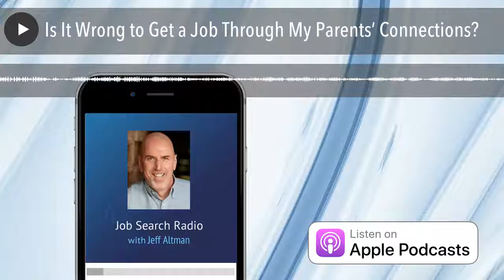Is It Wrong to Get a Job Through My Parents’ Connections? | Job Search Radio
Someone asked whether they were doing something wrong if they used their parents’ connections to find work.

Jeff Altman, The Big Game Hunter is a coach who worked as a recruiter for what seems like one hundred years. His work involves life coaching, as well as executive job search coaching and business life coaching. He is the host of “Job Search Radio,” “No BS Job Search Advice Radio,” and his newest show, “No BS Coaching Advice.”

Are you interested in 1:1 coaching, interview coaching, advice about networking more effectively, how to negotiate your offer or leadership coaching?

JobSearchCoachingHQ.com offers great advice for job hunters—videos, my books and guides to job hunting, podcasts, articles, PLUS a community for you to ask questions of PLUS the ability to ask me questions where I on function as your ally with no conflict of interest answering your questions.

You can order a copy of "Diagnosing Your Job Search Problems" for Kindle and receive free Kindle versions of "No BS Resume Advice" and "Interview Preparation.”